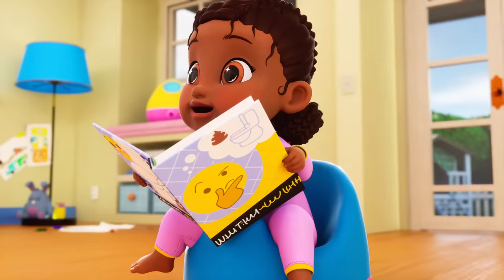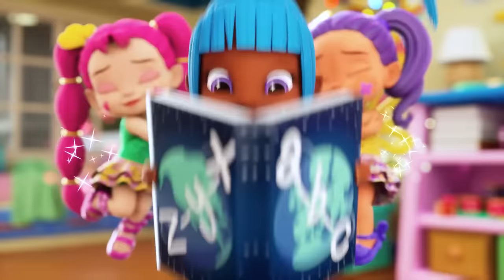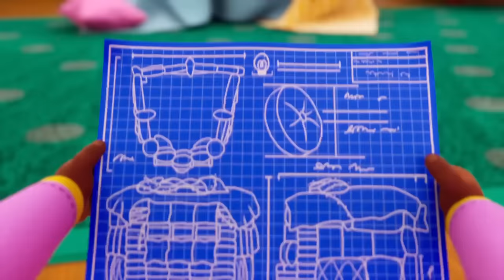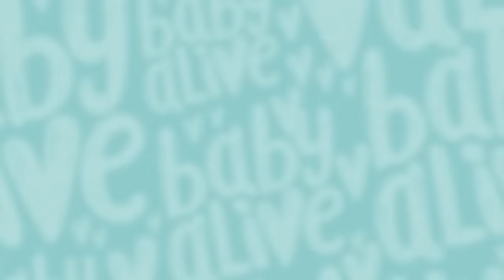Baby Alive Official 🥹 Taking Care of Cry Babies 😢 Kids Videos 💕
Baby Alive Official 🍼 Super Snacks Snackin' GOES WRONG 💨 Baby Tilly Can't Stop Farting💩Kids Videos 💕
Baby Alive Official 🍼 Baby Tilly's Snack Explosion 💩 Diaper Explosion 🧷 Kids Videos 💕